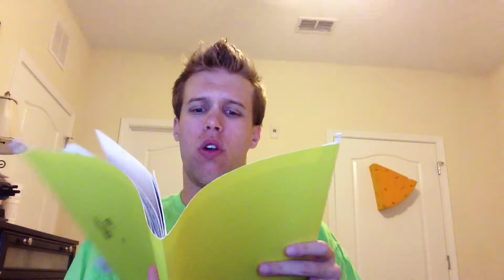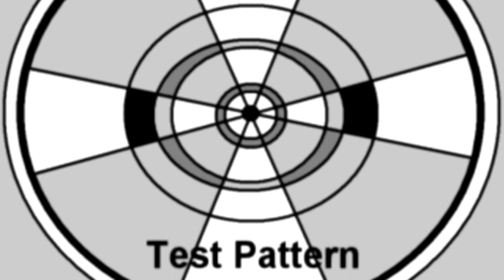Robot in 3 Days: Bag of Stuff on Bag Day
We're doing another give away! This time to honor FIRST Robotic Competition's Bag Day! To enter the giveaway take a picture of your robot with the graphic below placed somewhere on your robot. Then post that picture to Twitter with the Ri3d or email a link to . You can also post a video response to the video above, proudly displaying the graphic somewhere on your bot. You'll get 2 additional entries if the graphic is posted in your premiere video!! The picture must be of your 2013 FRC robot with this graphic clearly visible somewhere on it! Get your entries in by Friday, February 22nd and we'll post the winner in the details on Saturday, February 23rd.

Oh and the video game stuff!

Song from our parody video is by Baauer - Harlem shake Buy on iTunes